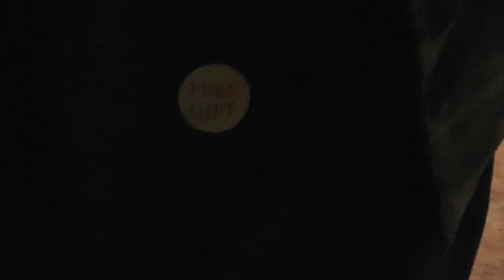01 11 2014 Kenny does not know I put this video up LOL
Kenny has been out in public most of the day taking care of business and yes he does random strange things and this is one of them LMAO He has no idea I put this on Youtube He also hide the baby water with fluoride behind the real water in every store we go into, Thought I would share his strangeness with you